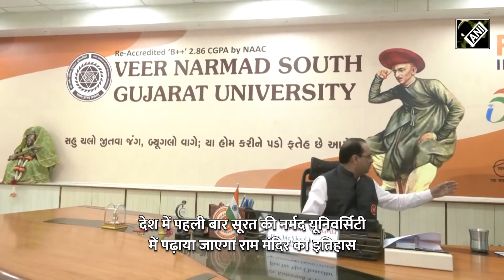Ram Mandir के इतिहास को लेकर इस University में कोर्स हुआ शुरू, 2 लाख बच्चों को पढ़ाने का है लक्ष्य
देश में जहां एक तरफ 500 वर्षों का इंतजार खत्म हो गया है और राम मंदिर (Ram Mandir) बनकर तैयार हो रहा है. इस बीच देश में पहली बार सूरत की नर्मद यूनिवर्सिटी (Narmad University) में राम मंदिर के इतिहास को पढ़ाने का फैसला लिया गया है. सूरत (Surat) की यूनिवर्सिटी में अयोध्या राम मंदिर पर सर्टिफिकेट कोर्स शुरू किया गया है.